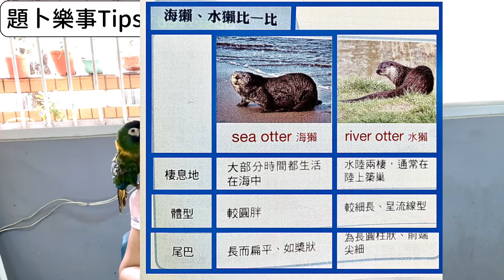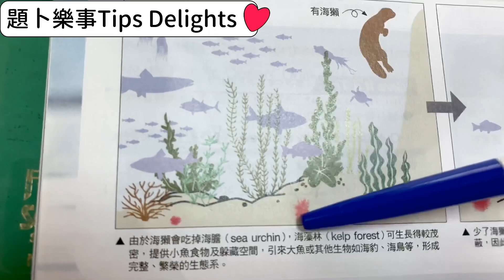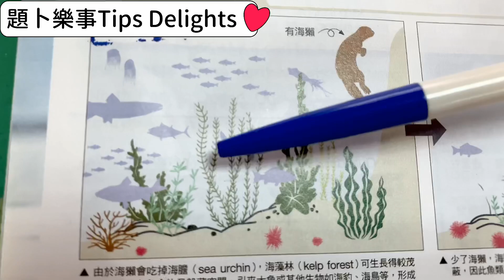題卜樂事❤️4～海獺sea otter (對應龍騰高中課本B1L3:Do animals sleep like you and me?)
108課綱素養題 對應課文：龍騰高中課文第1冊L3: Do animals sleep like you and me